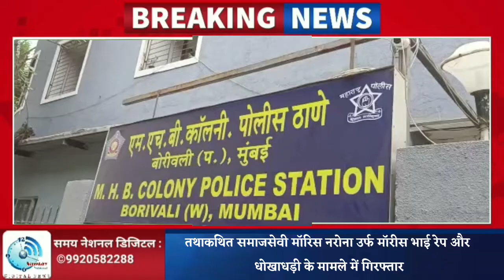तथाकथित समाजसेवी मॉरिस नरोना उर्फ मॉरीस भाई रेप और धोखाधड़ी के मामले में गिरफ्तार !